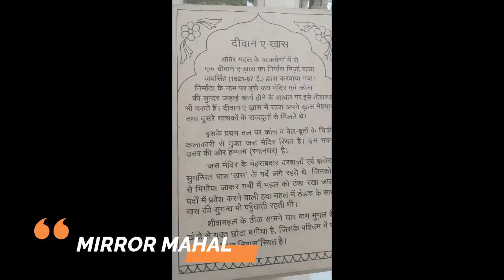Trip To Jaipur with BFFs || UMDA BANDE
In this video you will know how to travel  jaipur, how to reach jaipur, places to visit in jaipur, jaipur tourist places, jaipur travel tips, how many days spend in jaipur, jaipur temples, things to do in jaipur, jaipur top tourist places, jaipur tour plan and jaipur tour budget.

After watching this video you will know jaipur trip information and able to make your jaipur tour itinerary and jaipur tour cost.

Is video me aap janenge ki jaipur kaise ghume, jaipur kaise jaaye, jaipur me kaun se tourist places hai, jaipur ghumne ki jankari, jaipur tour tips, jaipur me kya activity kare, jaipur me kitne din ruke, jaipur ke top tourist places kaun se hai, jaipur ke famous mandir kaun se hai, jaipur tourist attractions, jaipur ka tour plan and jaipur tour cost.

Is video ko dekhne ke bad aap apni jaipur ki trip asani se bana sakenge aur jaipur ka tour plan aur jaipur ka budget bana kar asani se ghum sakenge.